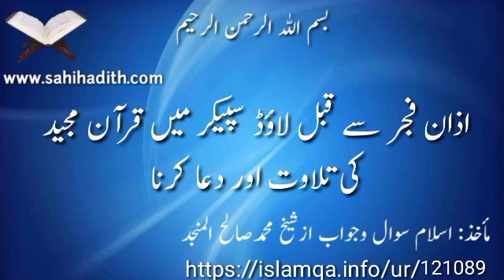اذان فجر سے قبل لاؤڈ سپيكر ميں قرآن مجيد کی تلاوت اوردعاکرنا121089